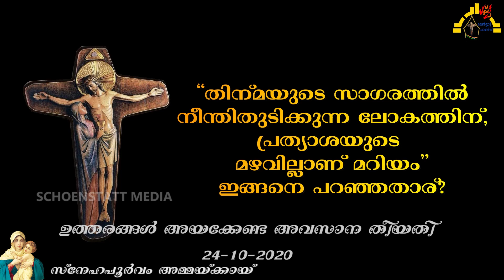അമ്മയുടെ കുഞ്ഞുമക്കൾ ഞങ്ങൾ|"അമ്മയ്ക്കായ്"| Epi 6|Dance By Danit Jose, Anjaleena Shyju & Diya Johnson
"അമ്മയ്ക്കായ്" is an initiative from the Schoenstatt Youth Movement. SALTT presents it from the Providence Shrine at Kuttur.
Here's an Marian Dance based on a devotion song to Mary.
നിങ്ങൾക്ക് 👩🏻നിങ്ങളെ 👦🏻തന്നെ സ്ക്രീനിൽ 🎞️ കാണാൻ ഒരു സുവർണാവസരം 🎉…
മാത്രൃഭക്തിയെ പ്രഘോഷിക്കാൻ നിങ്ങളൾക്കും അവസരം ലഭിക്കുന്നു.  താൽപ്പര്യമുള്ളവർ ഓഫീസുമായി ബന്ധപ്പെടുക…
SALTT Office Number...  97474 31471
SALTT Life & Arts School
Director of SALTT Life & Arts School -  Fr Bibin Parambi ISch
Associate Director - Fr Sajan Puthur ISch
Schoenstatt Fathers
Dancers: Danit Jose, Anjaleena Shyju & Diya Johnson
Editing: Br Nelson ISch
Camera : Fr Bibin Parambi ISch & Br Nelson ISch

Listen ad-free with YouTube Premium
Song
Ammathan Kunjine Pole
Artist
Sunil V Joy|Swetha
Album
Marian
[Simca] Celebrants India (on behalf of Celebrants India); [Simca Pub] Celebrants India, [Simca Pub] South India digital Music Management